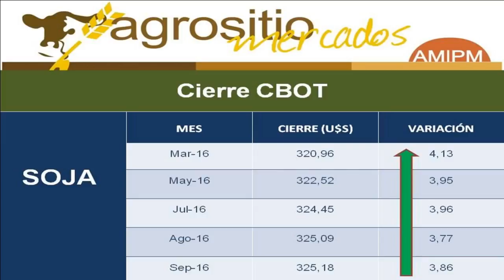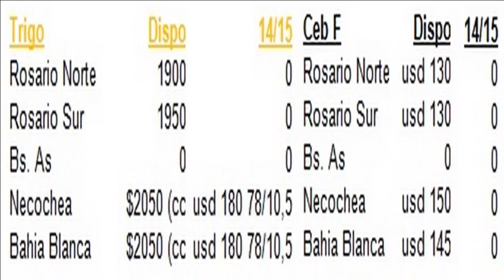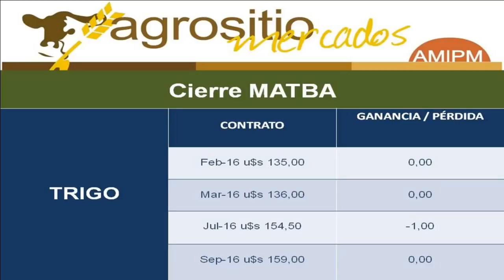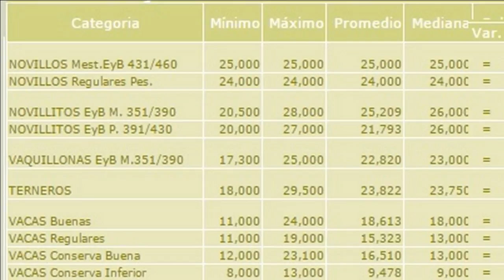PMTV La soja subió hasta U$S 4Tn Datos de ventas norteameri